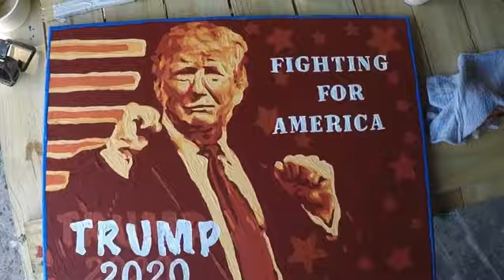Trump fights for America.